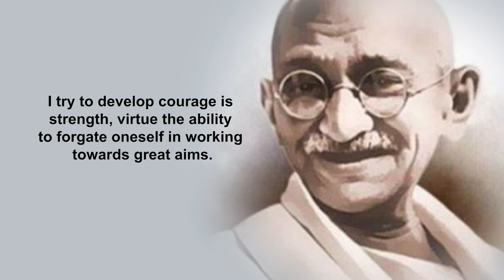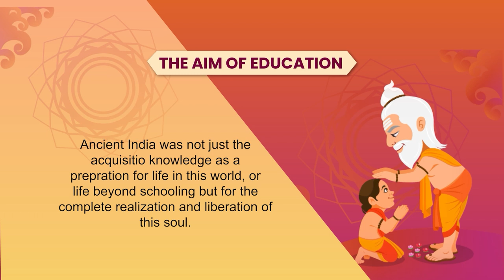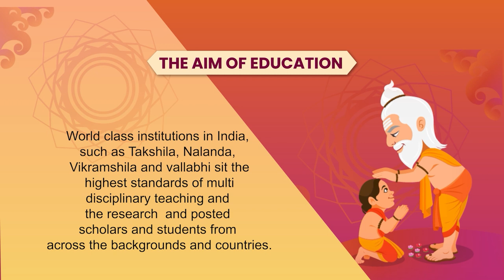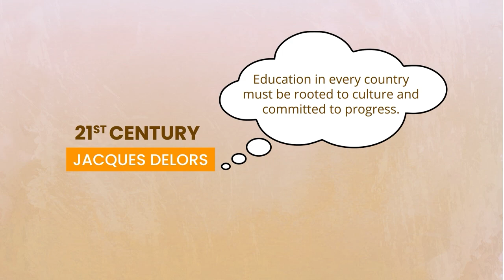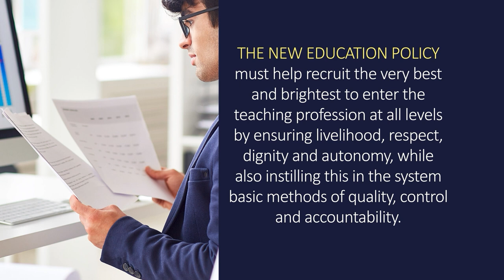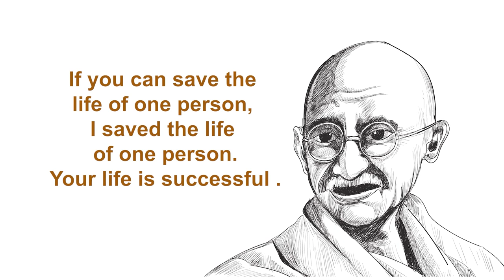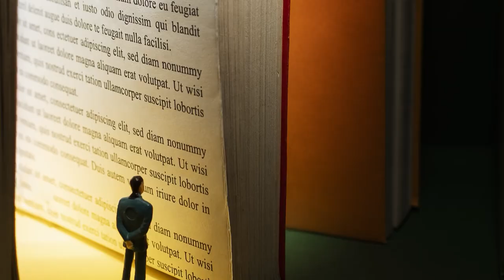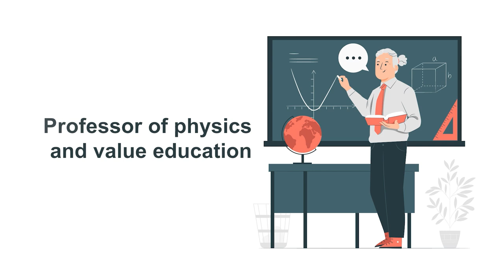3 Changing Role of Faculty Part 1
Subject:-Capacity Building
Course/Paper:-Changing Role of Faculty, and Governance and Leadership